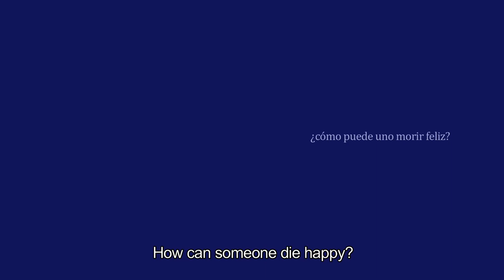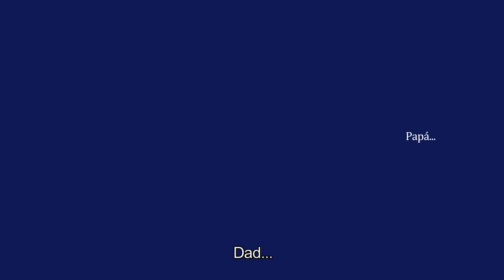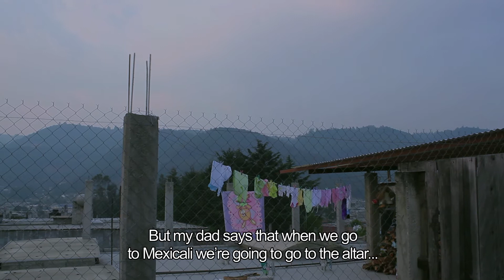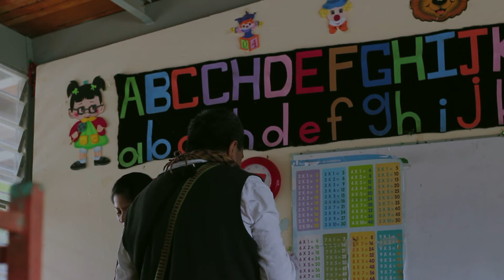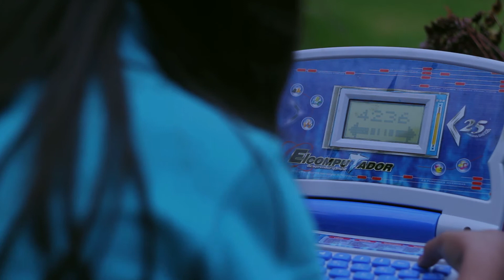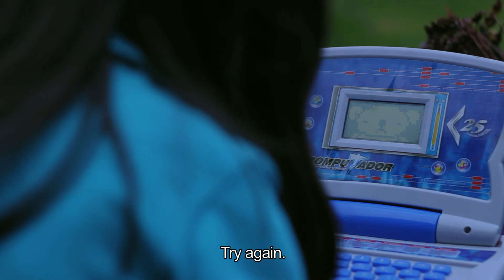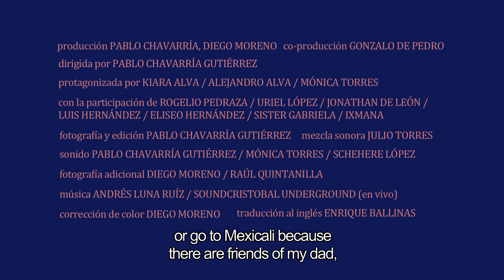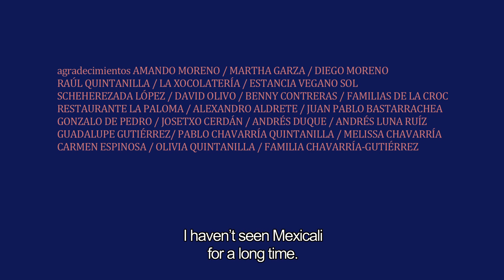EL RESTO DEL MUNDO (The rest of the world) Película completa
EL RESTO DEL MUNDO

Alejandro es artesano y vive junto a su hija Kiara de 7 años en una pequeña habitación rentada en San Cristóbal de las Casas. Mientras tratan de aprender el uno del otro, el lugar que los rodea palpita incesantemente.

Alejandro is a craftsman, living in a small rented room in San Cristóbal de las Casas with Kiara, his 7-year-old daughter. While they try to learn from each other, the place that surrounds them throbs and shakes incessantly.

PREMIOS Y FESTIVALES
* Premio Mejor Largometraje Internacional / Festival Internacional de Cine de Valdivia
* Premio Mejor Guión de Ficción / Festival Internacional de Cine UNACH
- Festival Internacional de Cine UNAM (FICUNAM)
- Festival Internacional de Cine de Mar del Plata
- Festival Transcinema (Perú)
- Festival de Cine Europeo de Sevilla
- Riviera Maya Film Festival